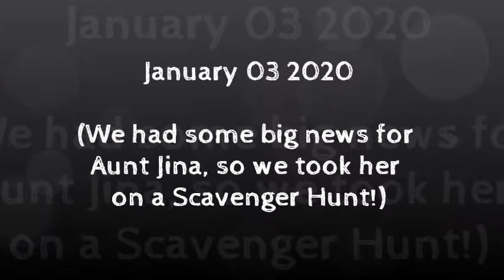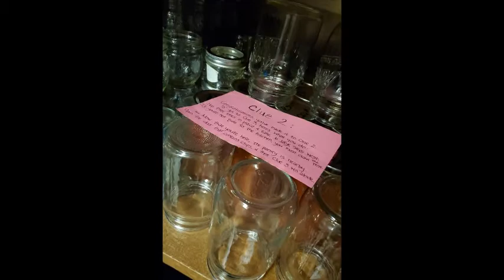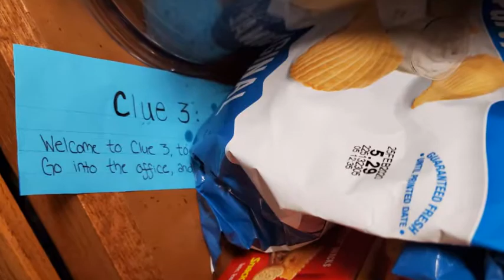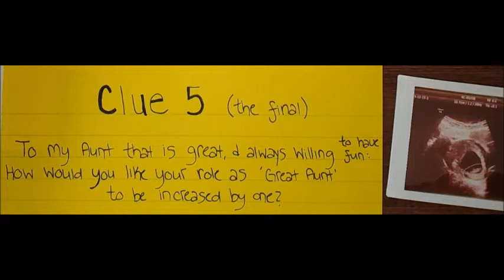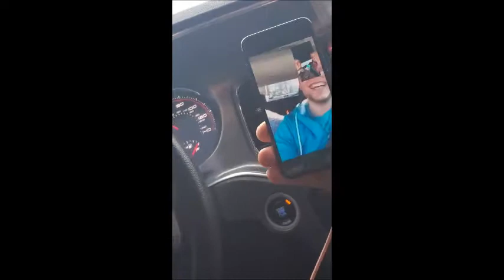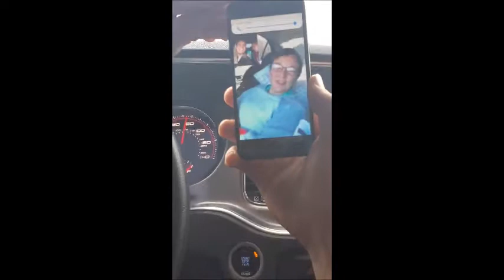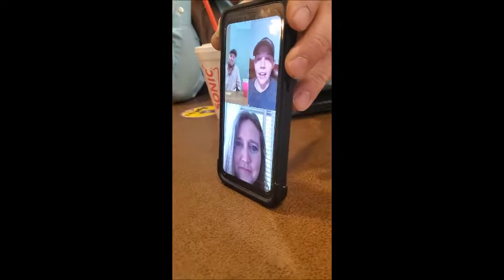Announcing Our BIG NEWS- Part 3 (Telling family)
December 15 - January 12, 2020